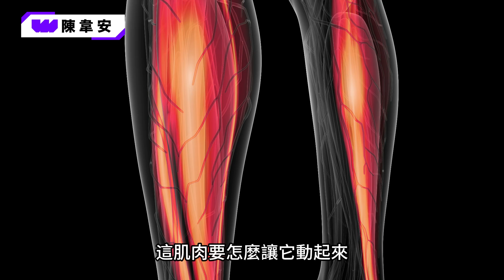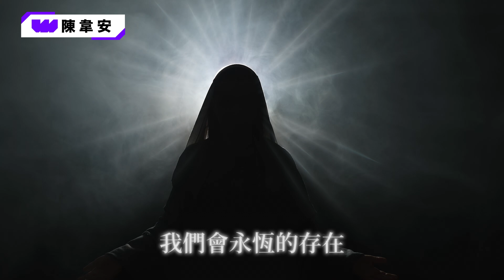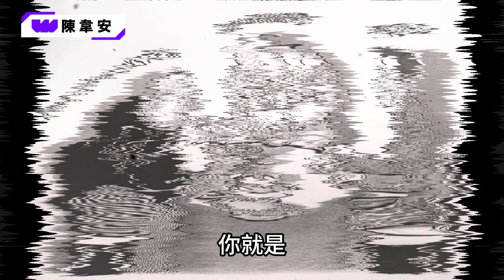【外星人克里昂 EP.3 地球監獄 feat. 夏語寬老師】阿努納奇為延續生命，製造人類挖掘黃金，把地球打造成外星監獄，宗教輪迴全是奴役生命的騙局！_陳韋安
《南非基金會 DESTENI》相關資訊